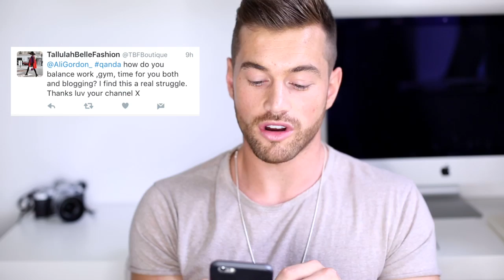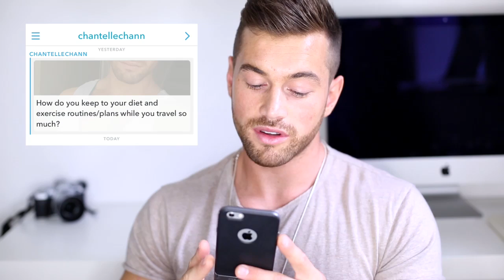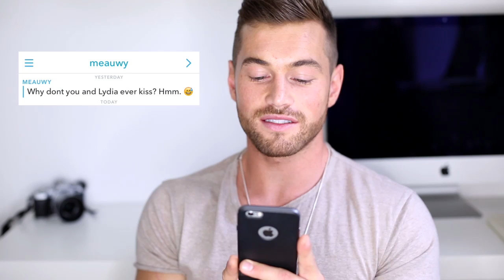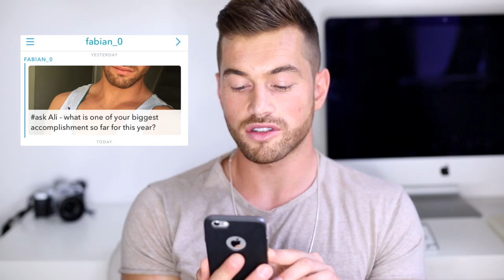BEING A MALE BLOGGER, MARRIAGE AND BABIES | Q&A | Ali Gordon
SnapChat Q&A you asked I answered. Sorry if I missed you on this one there will be more! - AG

VLOG CAM